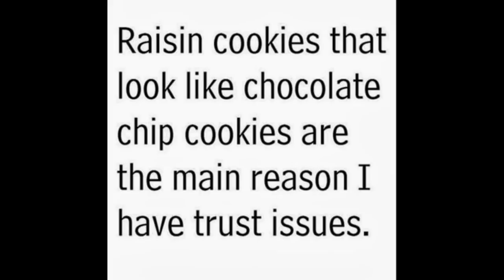Crazy Dogs and Cats | Funny Pet Video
Crazy Dogs and Cats doing awesome things in this video. This will have you laughing at some amazing meme clip This short but funny video will make you want to share. Please enjoy these crazy dogs and cats.

If it is really funny, we will give you a personal shout out in the video.